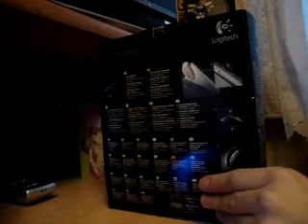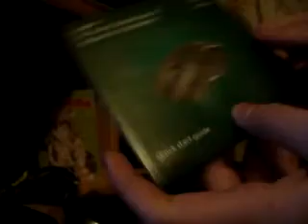Logitech VX Nano unboxing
My new mouse.
The best mouse.